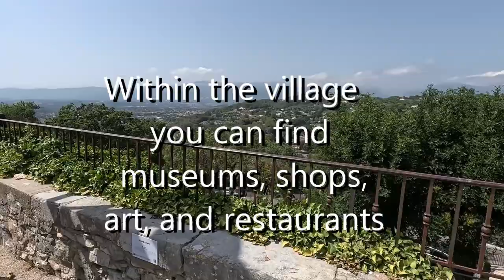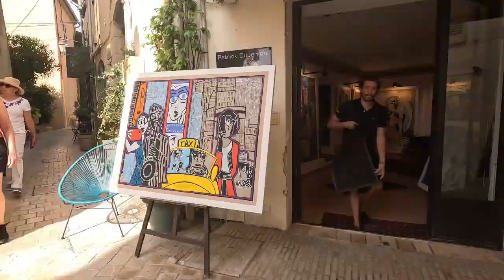Mougins France in under 9 minutes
We loved this place. Little known outside of France, the medieval village of Mougins is famous for the presence of Picasso. Wonderful places to eat and drink. Great shops!
If you are visiting the Riviera, this must be on your list of places to see.